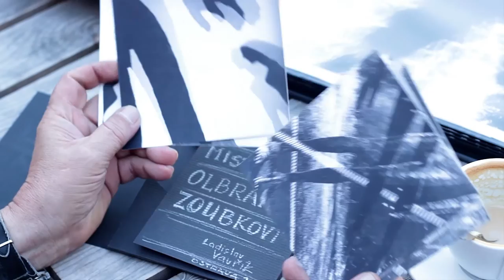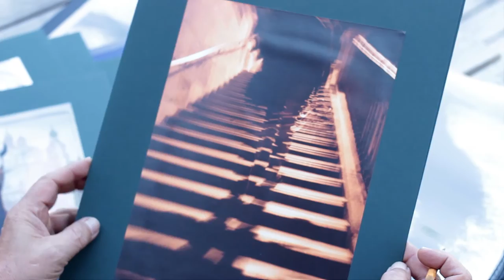Ladislav Vavřík - FOTOGRAF / OSTRAVA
Interview with Ladislav Vavrik.
The story of photographer and black and white lover.

REDSNAILPRODUCTIONS ltd.